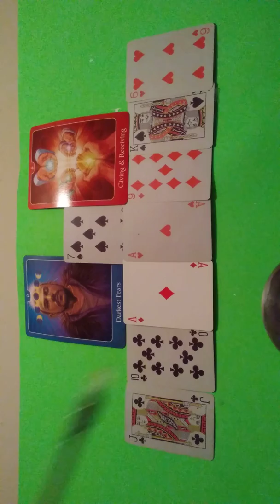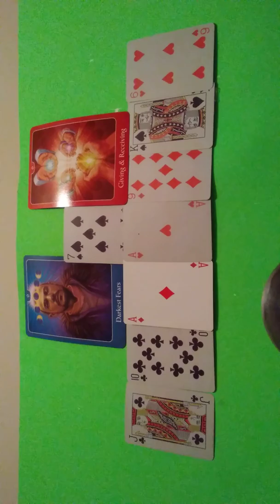Scorpio Women 2020 Romance Reading: Who's Coming Towards You?🤔🤔😀😁😉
A 2020 General Romance Reading for the Astrological Sign of Scorpio. Women only. Valid until 12/2020.